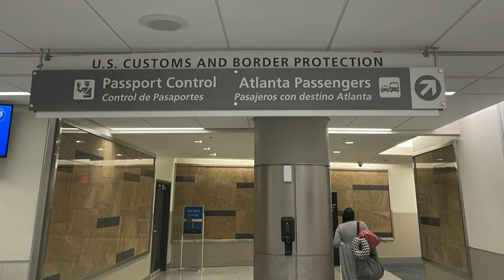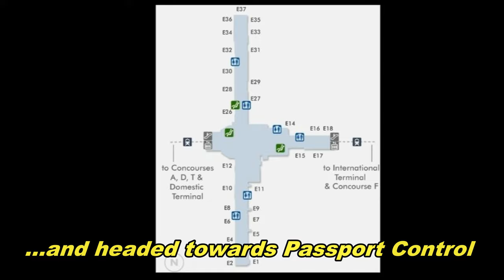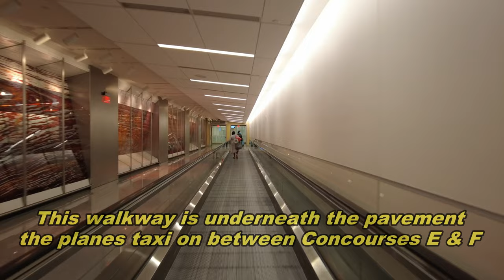Atlanta Airport (ATL) - International Arrival, Customs, and Baggage Claim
This video shows the arrival on an international flight at Concourse E and the walk through the underground walkway to Concourse F where Customs and Passport Control / Border Protection are.  After Customs we go to International Baggage Claim and then exit the secured area to the main arrival hall in the International Terminal.  From the main arrival hall we go to International Hourly Parking.